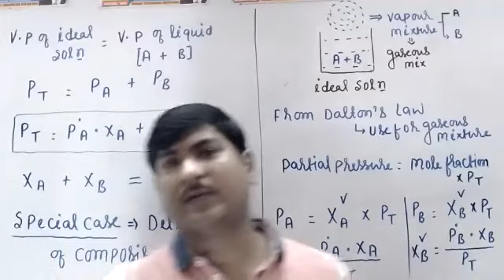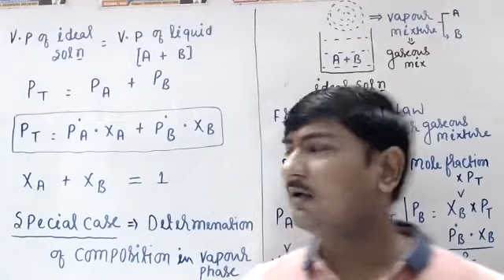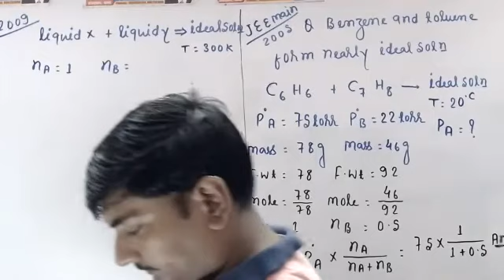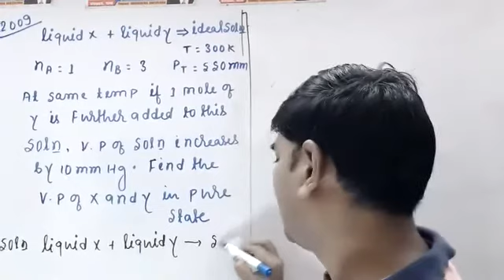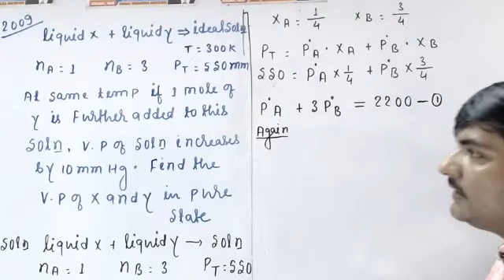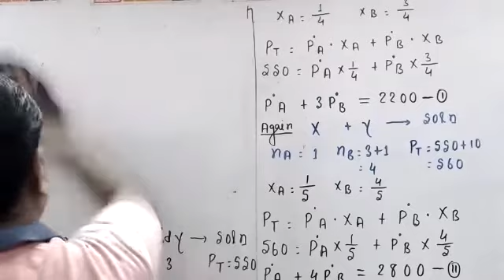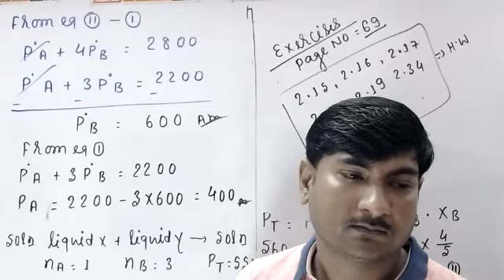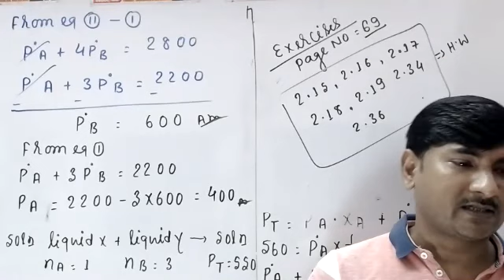12 TH PHYSICAL CHEMISTRY SOLUTION LECTURE- 9 B